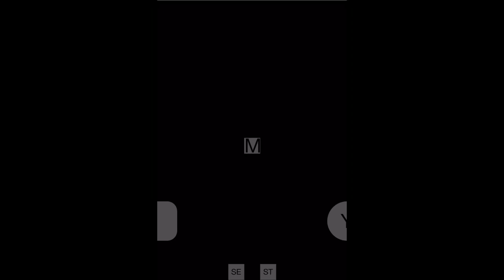Mario Party DS Anti Piracy Screen | The Return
WOWIE ZOWIE! It’s Been 1 year since the Last Mario Party DS Anti Piracy Video I Made, But We’re BACK!